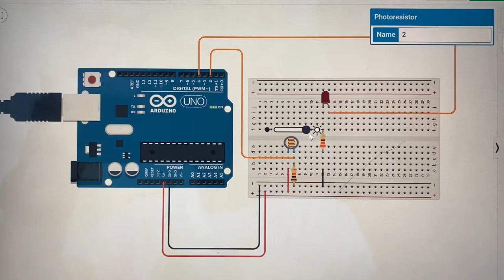Photo resistor demo for Coursera